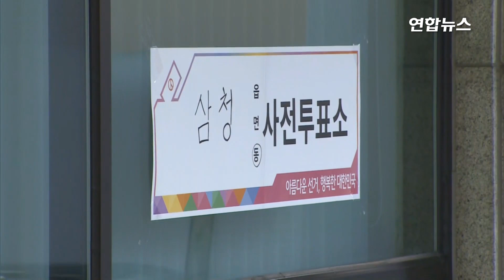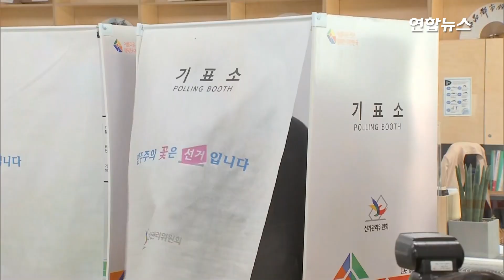사전투표 첫날…문대통령, 서울시장 보궐선거 투표 / 연합뉴스 (Yonhapnews)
(서울=연합뉴스) 문재인 대통령과 부인 김정숙 여사는 2일 4·7 서울시장 보궐선거 사전투표를 했습니다.
    문 대통령 부부는 이날 오전 사전투표소가 설치된 청와대 인근 삼청동 주민센터를 찾아 투표권을 행사했는데요.
    문 대통령은 지난 2018년 6월 지방선거, 지난해 21대 총선에서도 삼청동 주민센터에서 사전투표를 한 바 있습니다.